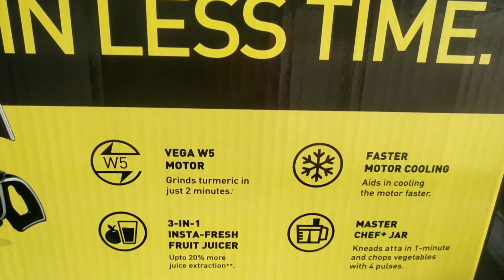How to use preeti zodiac food processor | Demo